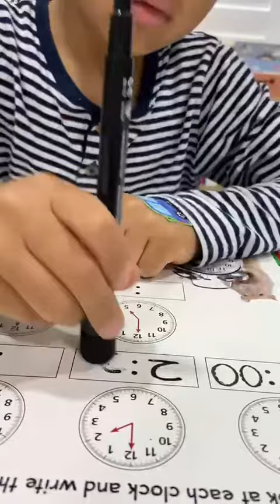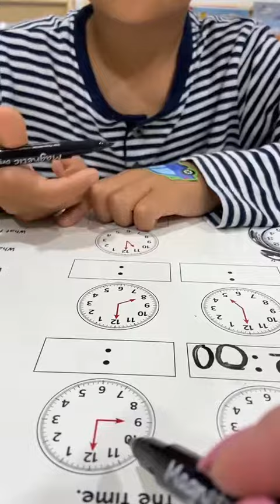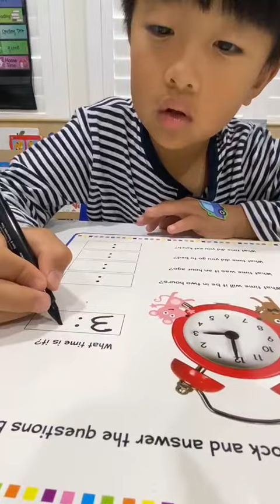2024年1月1日